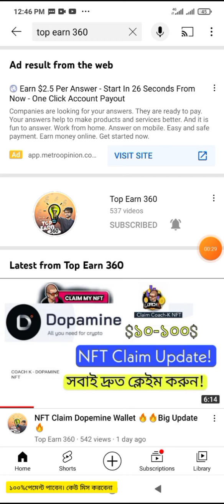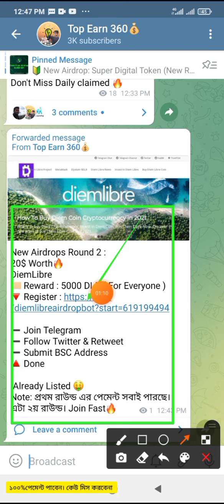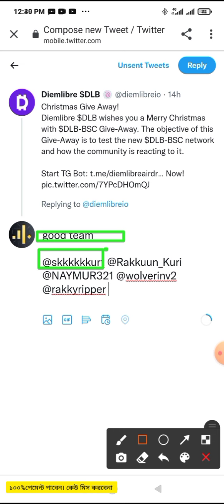5k DLB Coin |Diemlibre airdrop| Already Listed Join fast